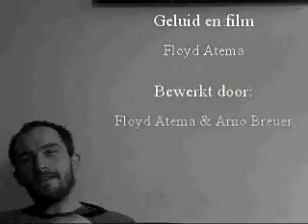Bijna vader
Een 'interview' van Floyd met mij, vlak voor ik vader werd.